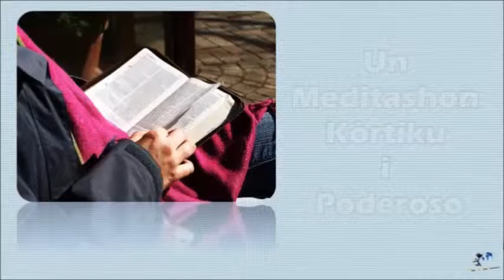Un Meditashon Kòrtiku i Poderoso - 2016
Aña 2016 lo bai ta un  aña di variashon i un aña ku lo bo bai skucha bo meditashon di mainta den bos maskulino i bosnan femenino.
Nos ta sumamente felis pa e boluntarionan ku lo bai yuda nos pa trese pa bo Un Meditashon Kòrtiku i Poderoso. Danki di kurason pa yuda nos sigui komparti Dios su palabra ku otronan.
Lo bo por skucha esaki riba tur djaluna, djarason i djabierne.
Pueblo, sera konosi ku nan den e video.

Bendishon di Dios.
Fundashon Help Us Shine International

Kuminsá bo dia ku Un Meditashon Kòrtiku i Poderoso:
Awe Dios Ke Pa Bo Meditá

Presenta pa:
Varuska Louiza, Romaida Stasia, Ruwensley la Cruz i Nairalene Felicia